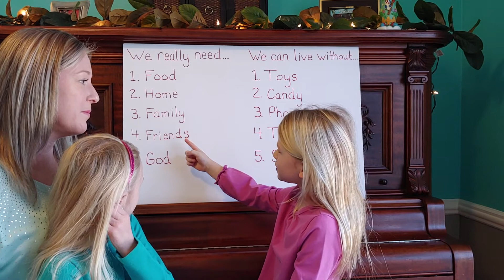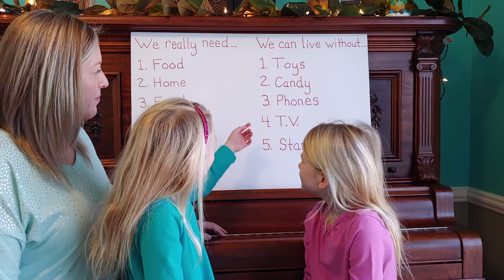Children's Sunday School for February 28, 2021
Join us for children's Sunday school for Sunday, February 28. Grownups, be sure to check your email for accompanying Scripture readings and lesson activities.

Sources:
"Growing in God's Love: A Story Bible"
Elizabeth Caldwell & Carol A. Wehrheim, editors

"Come, Ye Sinners, Poor and Needy"
from "Glory to God" PCUSA Hymnal
Text: Joseph Hart, 1759, alt.; refrain anon.